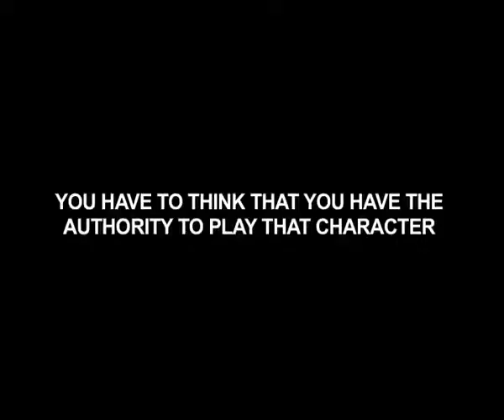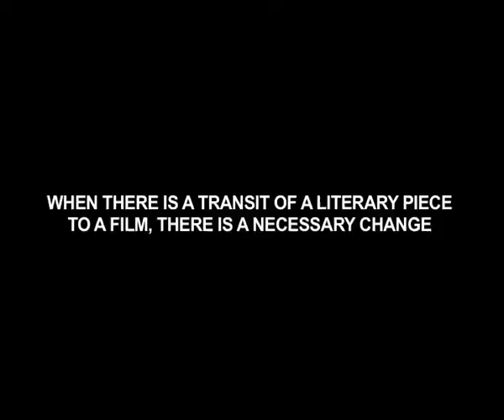First Look Of Film Detective Byomkesh Bakshy Is Out